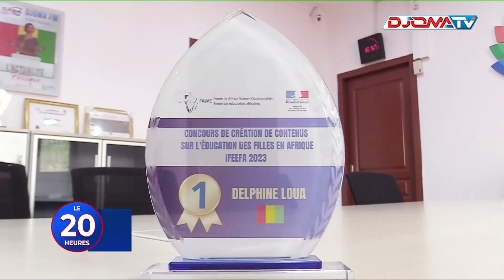🔴Delphine Loua de Djoma Media sacrée Lauréate du concours international de création de contenu IFEEF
📺 Le journal de 20h le20h du 25 Octobre 2023